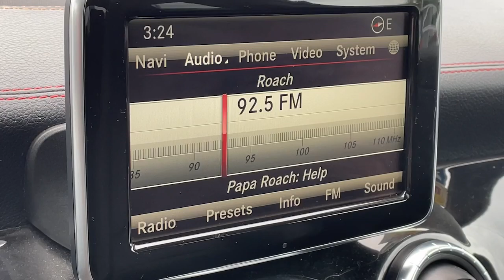2014 Mercedes-Benz CLA-Class Vestal, Binghamton, Ithaca, Johnson City, Big Flats, NY A104355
Black Used 2014 Mercedes-Benz CLA-Class CLA 45 AMG available in Vestal, New York at Miller Auto Team. Servicing the Binghamton, Ithaca, Johnson City, Big Flats, NY area.

Black 2014 Mercedes-Benz CLA CLA 45 AMG 4MATIC 4MATIC 7-Speed Automatic 2.0L I4 TurbochargedRecent Arrival! 23/31 City/Highway MPGReviews:* The Mercedes-Benz CLA boasts two primary selling points: premium looks and a surprisingly accessible price of entry. Sure its not an elegant proportional masterpiece like its upmarket sibling the CLS but this chip off the block is still arguably sexier than virtually all of its competitors. Source: KBB.com* Luxury-car quality and status for a relatively low price; commendable power and handling; premium interior materials; fiery performance from AMG model. Source: Edmunds* The Concept Style Coupe set the auto show circuit abuzz with its dramatic 4-door coupe design and athletic presence. Showgoers only had one request: Build it. The CLA has brought an international sensation to fruition with nothing lost in translation from its diamond-block grille to its frameless door glass to its sweeping taillamps. Simply put The CLA is designed to capture glances not get caught by the passing air. Its coefficient of drag is among the lowest not just in its class but the entire industry cutting fuel consumption and wind noise. Beyond its incredibly low drag export airflow management enhances roadholding stability and even poor-weather visibility. The price leadership of the CLA takes nothing away from every other aspect of leadership that comes with the Three-Pointed Star. From the winglike dash and tablet-style color screen to its high-back power front sport seats with memory to its available Panorama glass roof and multimedia systems its a cabin that puts you ahead of the crowd. Under the hood of the CLA is a new era of performance. With two options a 208hp 2.0L turbo engine or 355hp 2.0L exclusively in the CLA-45 with a 0-60 of 4.5 secs. A tablet style central screen teams with the elegant central controller to put a world of entertainment and navigation options within easy reach and clear view. Its vivid high resolution color displays adapt to ambient light. Audio and entertainment features start with standard Bluetooth hands free calling and wireless audio streaming plus a USB port and HD Radio stations. Options range from a Media Interface for your iPod to SiriusXM Radio to harman/kardon surround sound as well as a clever accessory to integrate entertainment navigation and social media apps on your iPhone. Navigation options include the 80GB hard-drive-based COMAND system or an integrated plug in accessory. Both feature advanced voice control. Source: The Manufacturer Summary